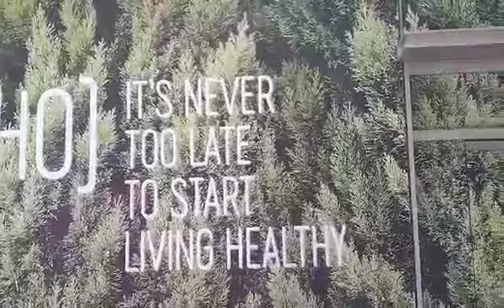Yoho mall flower display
You mall is  a shopping centre in  Yuenlong New territories hongkong .Near light rail yuenlong stop and Mtr yuenlong station .
It is a part of Sun Hung kai properties Yoho housing development.
Offers  a comfortable shopping ambience that blends lifestyle with lush greenery.The mall provides a wide choice of shopping,dining andxlifestyle facilities ,housing over 300 renowned international brand shops and botiquesand more than.50 restaurants.
Shoppers here can  find a wide range of outlets from trendy fashions and beauty products.to family tjene shops and international cuisines